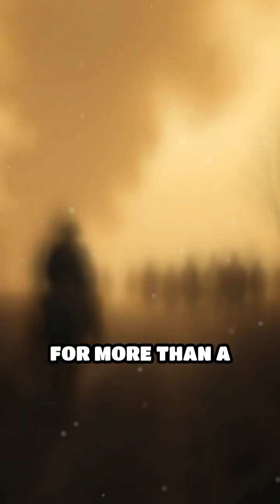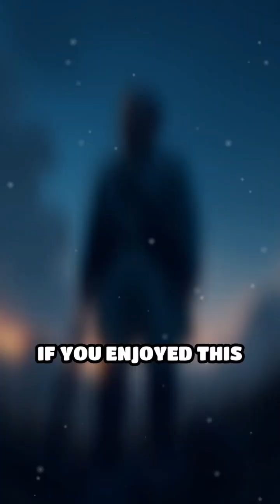Angel Glow : The Mysterious Battlefield Miracle of Shiloh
Discover the eerie 'Angel Glow' that saved soldiers at Shiloh. Science explains this Civil War mystery!